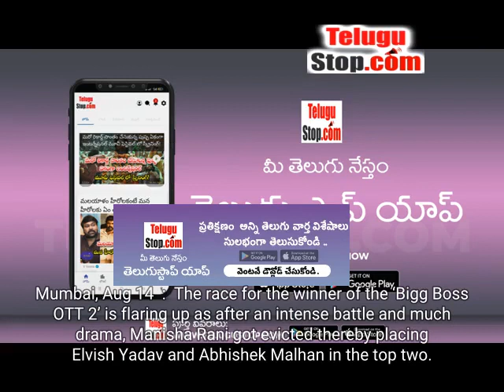‘BBOTT2’: Manisha Evicted, Battle Gets Intense Between Elvish, Abhishek | Movie